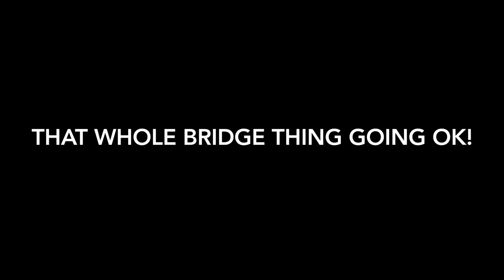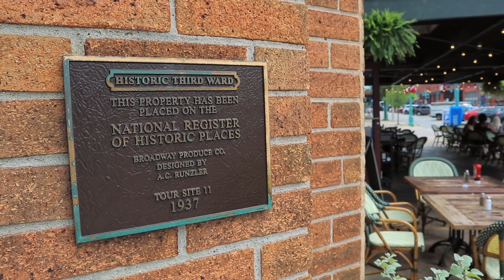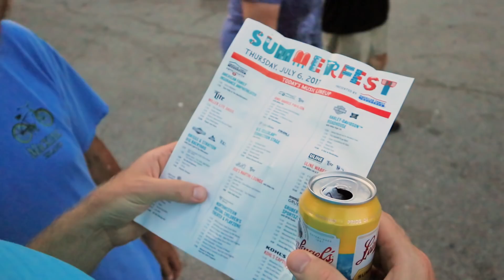First Sail on our Tartan 37 | Sailing Soulianis - Ep. 8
Until now, family and friends have always sailed with us on our Tartan 37, but this time we sail her by ourselves, up to Milwaukee and back.

Leaving the dock at our marina in Racine is tricky. The dock is on the Root River (which frequently floods and drains), and is situated only a couple hundred feet from a drawbridge, which is just before another drawbridge. Making sure to consider all the potential curve balls — a bridge not opening, the current and/or wind pushing the boat, other boats, kayakers — while maneuvering a 37-foot boat in a 60-foot wide river is rather nerve-wracking. Kirk, thankfully, has driven boats since he was twelve, and steers out of the river and into Lake Michigan without incident.

In Milwaukee we meet up with our parents, check out the Third Ward, and spend an evening at Summerfest.

The sail back to Racine is a roller coaster ride, as wind from the night before has whipped up the waves on Lake Michigan. Besides the seasickness, (oh and the massive swarm of lake flies!), our mini shakedown cruise to Milwaukee is a success.

Lauren & Kirk

Our camera gear:
Canon 80D
Canon M6
DJI Mavic Pro
RODE VideoMic GO